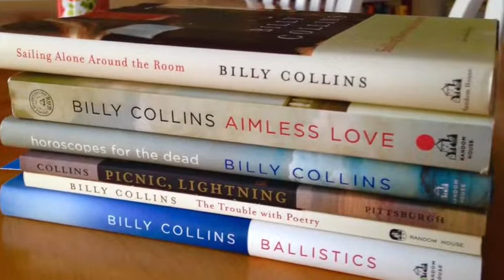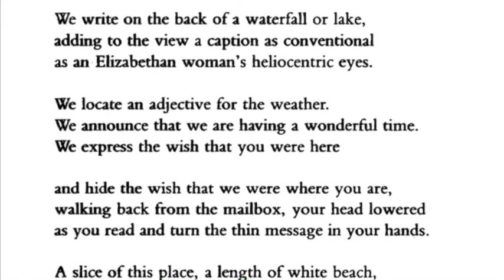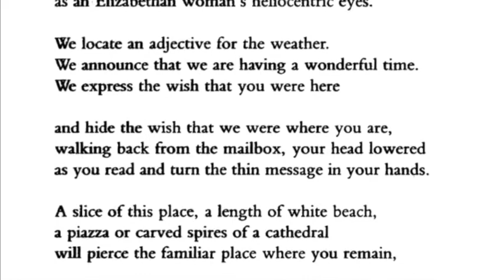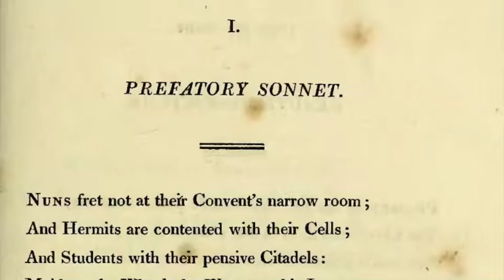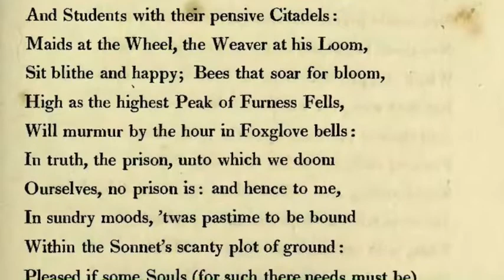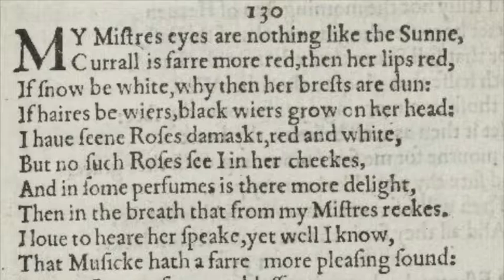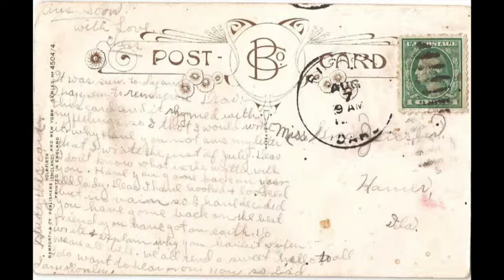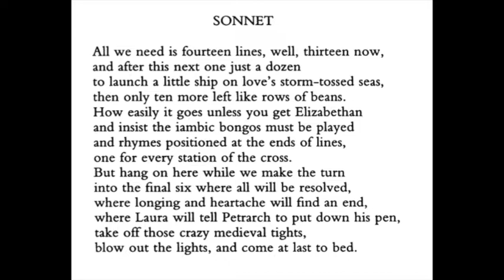Introducing Billy Collins's "American Sonnet"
An introduction to and reading of two poems by Billy Collins: "American Sonnet" (primarily) and "Sonnet." Both are about -- wait for it -- sonnets. And how American writers like Collins depart from their Italian and Elizabethan conventions.